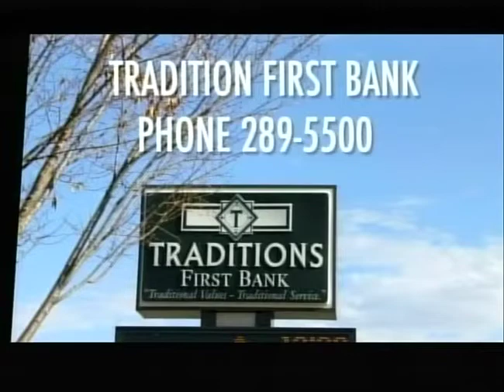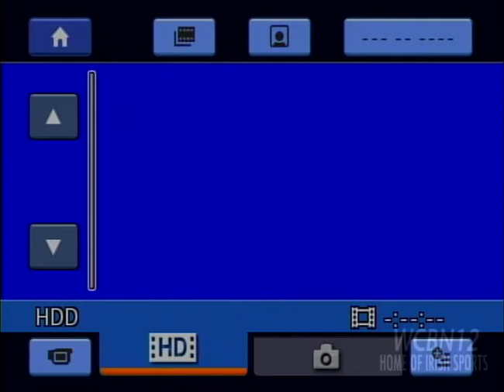asbury pt 2 &Erin april meeting pt1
This is the last part of Asbury and the 1st half of the Erin april city meeting